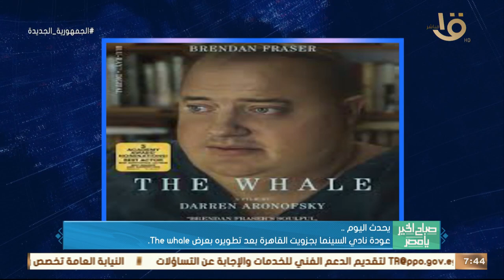اليوم.. منتخب مصر الأولمبي يلتقي نظيره المغربي في نهائي كأس أمم إفريقيا للشباب.. واهم الأخبار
صباح الخير يا مصر | اليوم.. منتخب مصر الأولمبي يلتقي نظيره المغربي في نهائي كأس أمم إفريقيا للشباب.. واهم الأخبار